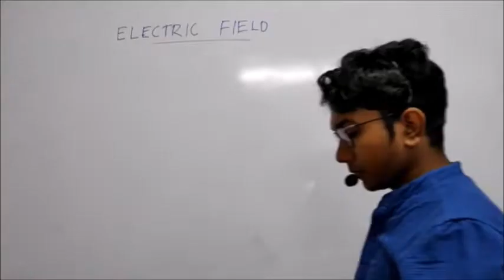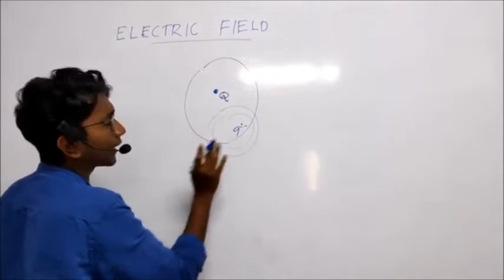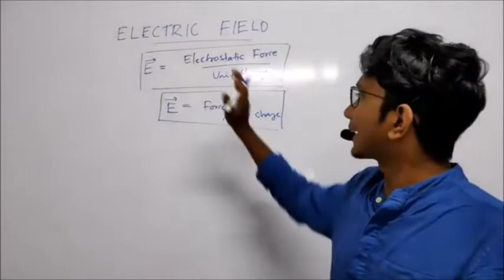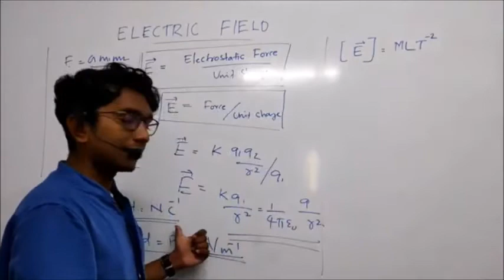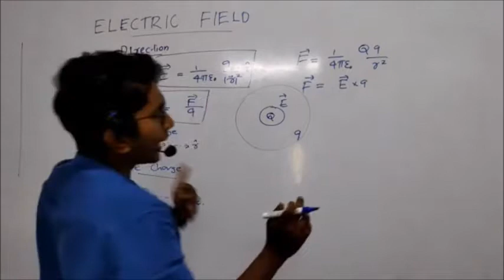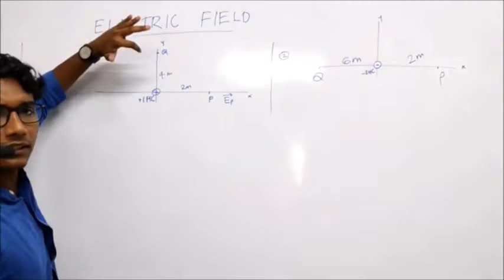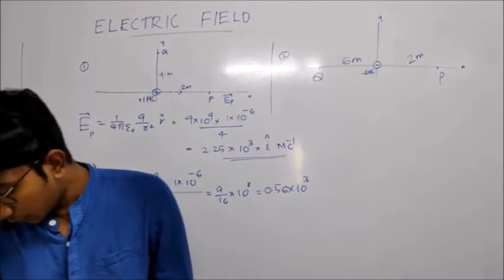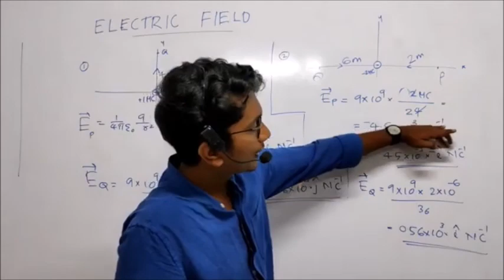CLASS 12 PHYSICS ELECTROSTATICS VIDEO 3